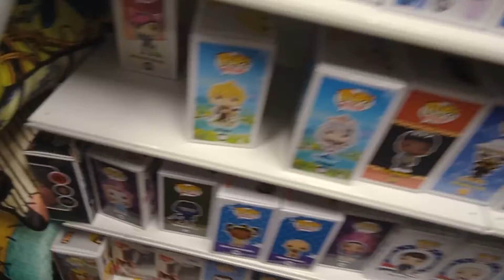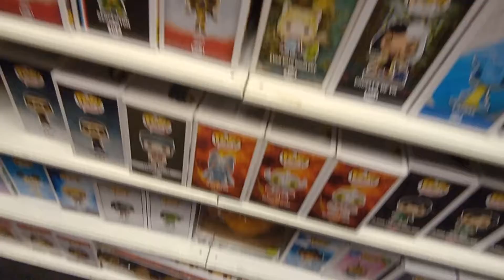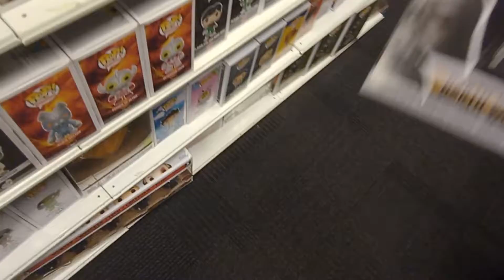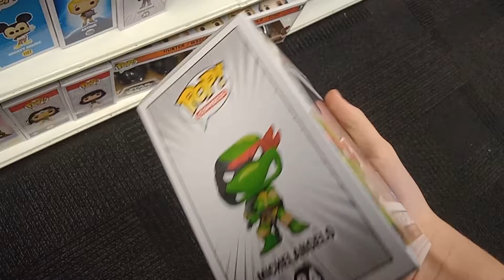Funko Pop hunting at GameStop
Yep, I still do one of those every once and a while